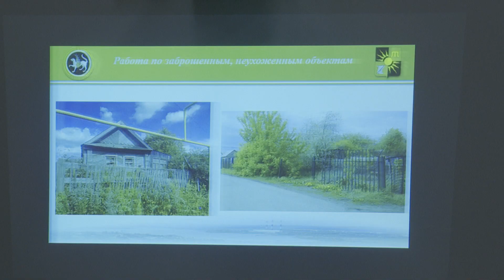В Заинске стартовали сходы граждан